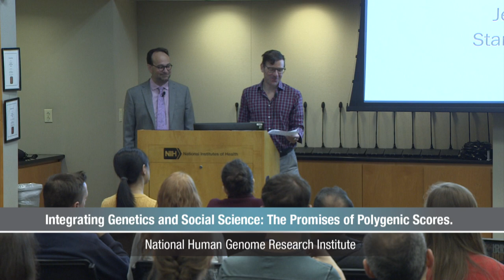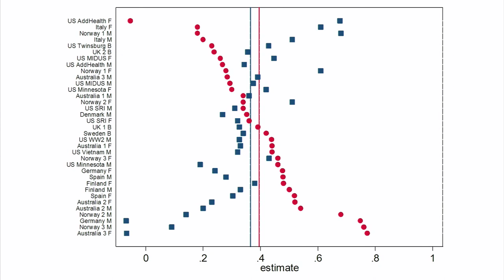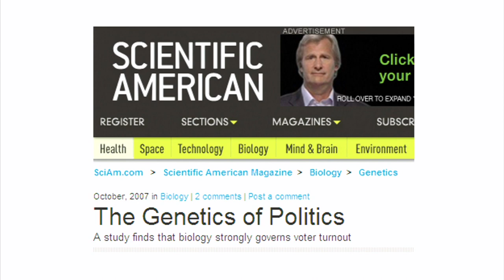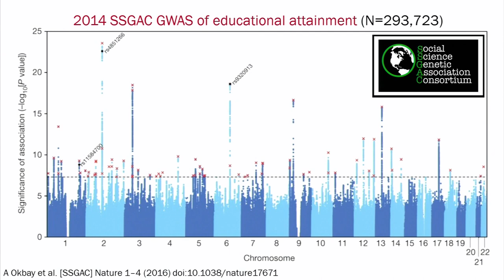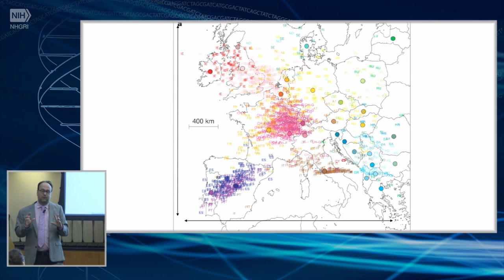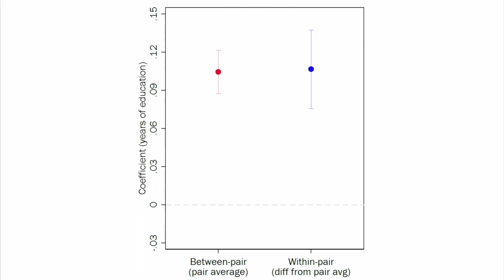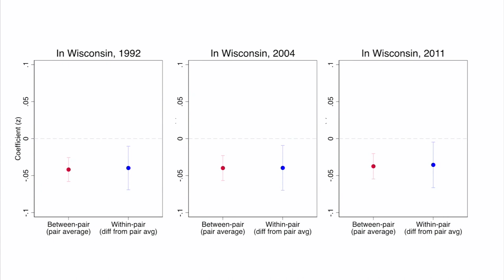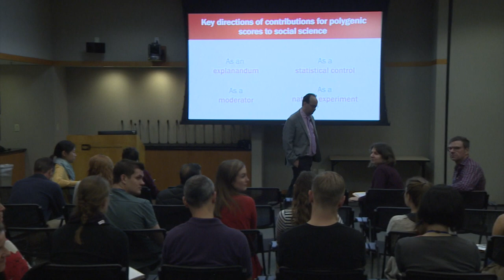SBRB Seminar Series - Jeremy Freese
Presentation Title: Integrating Genetics and Social Science: The Promises of Polygenic Scores

October 23, 2017 - The Social and Behavioral Research Branch (SBRB) Seminar Series is a semi-annual lecture. Its purpose is to bring distinguished researchers whose work sits at the interaction of genomics and the social and behavioral sciences to speak to the NIH community.